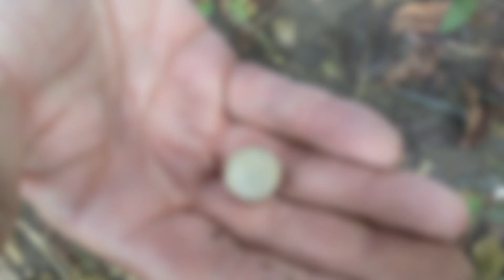Arrowhead Hunting - Will County, Illinois 11/26/16 Feat. TheMattDaddy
Went out hunting with my good buddy TheMattDaddy down somewhere in Will County, IL.  Matt found about half a dozen or so artifacts and we videoed some of the best ones.  I came home with just some videos of Matt's finds.  Just wasn't my day.  No worries, I'll make up for it next time.